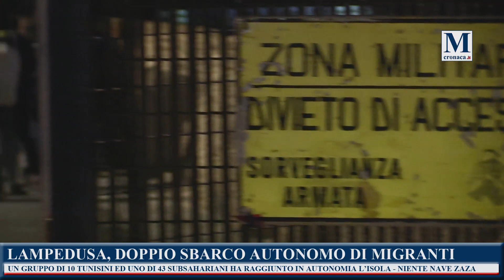Doppio sbarco autonomo di migranti a Lampedusa il 12 maggio 2020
Due barche hanno raggiunto in autonomia l'isola pelagica. Notte all'addiaccio per le 53 persone migranti giunte a Lampedusa. Niente nave traghetto per avverse condizioni meteo ed anche la costosa "nave quarantena" Moby Zaza è ferma agli ormeggi di Porto Empedocle. La Guardia Costiera ha cercato invano una delle due barche con cui sono arrivati i migranti.